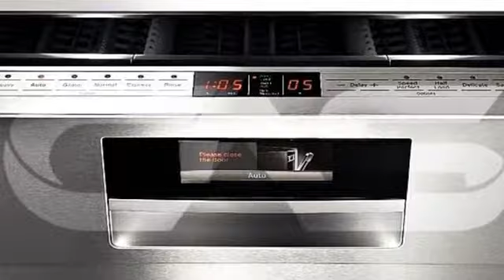Bosch SHE9PT55UC Built-In Undercounter Dishwasher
Bosch 800 Plus Series SHE9PT55UC Semi-Integrated Dishwasher with 15 Place
Setting Capacity, 6 Wash Cycles, 5 Options, Interior Light, Full Color
Clear Text Display, AquaStop Plus, 39dBA